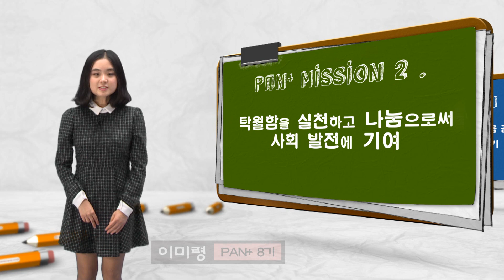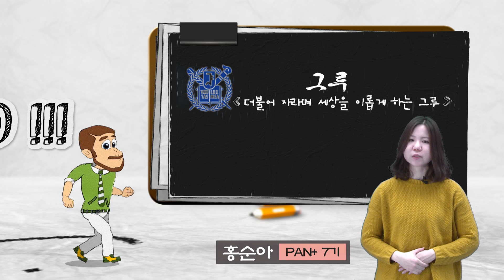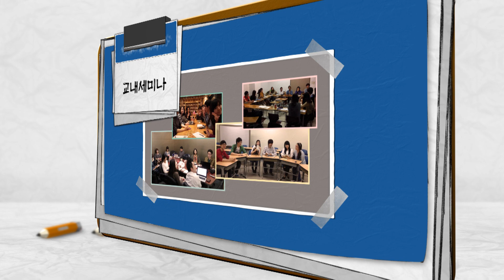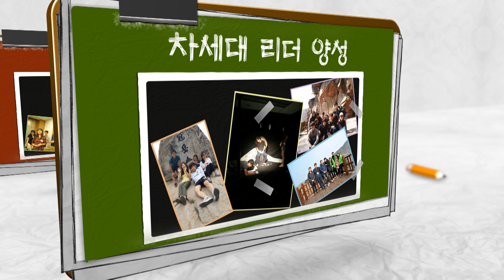(재)플라톤아카데미 인문학 학술 동아리 PAN+ 소개영상